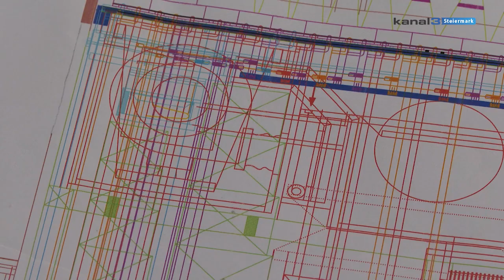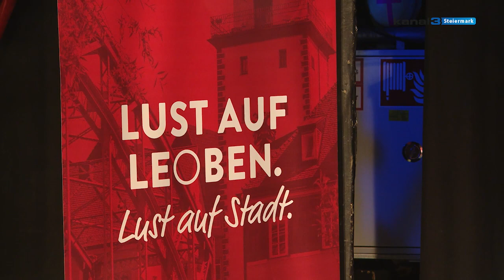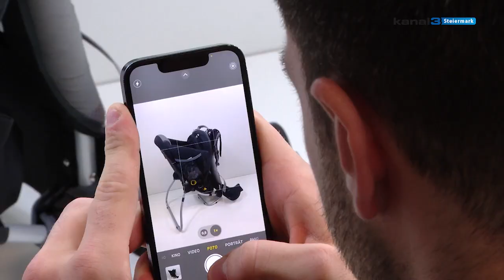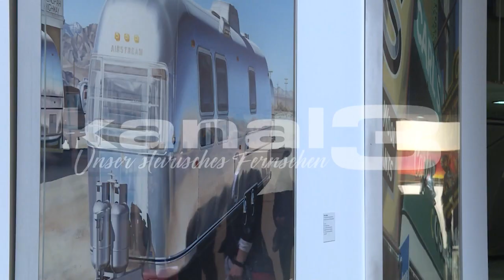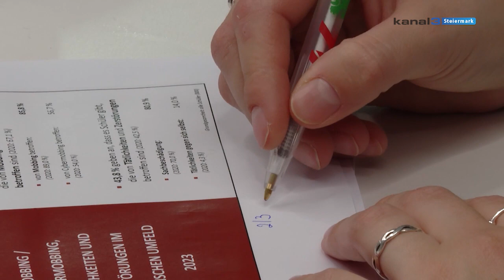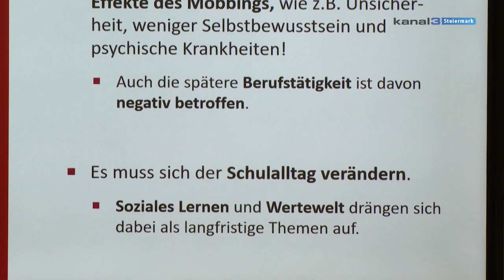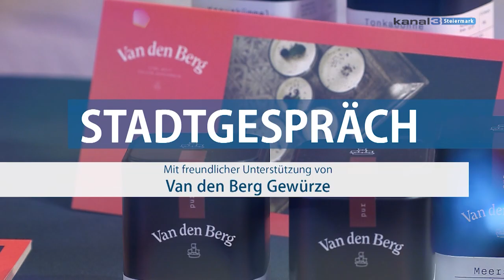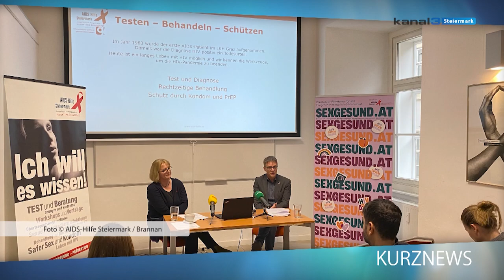Steiermark Magazin KW50/2023 07.12. - 14.12.2023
Das Steiermark Magazin (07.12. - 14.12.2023)
das Wochenmagazin aus der Steiermark für die Steiermark.

Die Themen:

0:00 - Intro
0:11 - Thema der Woche: Wie wird eine Orgel gebaut?
5:28 - Kultur Leoben präsentiert Frühjahrsprogramm 2024
7:45 - Krippenausstellung in Eppenstein
10:29 - Start Up: Gebrauchte Kinderartikel neu aufbereiten
12:53 - Interview der Woche: Marlena Martinelli, Sängerin
27:17 - Mobbing und Cybermobbing im Schulbereich
30:30 - Spontan der Woche: Adventmärkte, was lockt die Steirer:innen am meisten?
32:59 - Stadtgespräch: „Graz raucht“ in den Köpfen-die neue Industrie“ - Mag. Nina Zechner (Industriellenvereinigung Steiermark GF)
50:33 - Kurznews